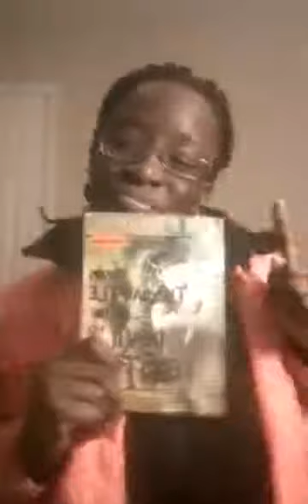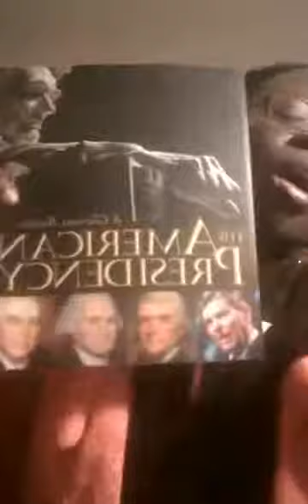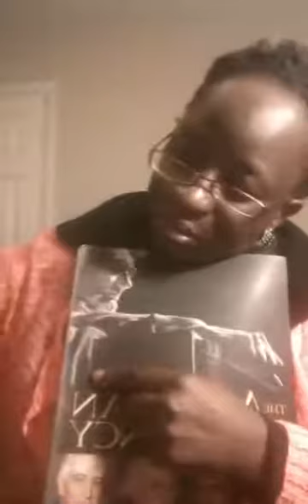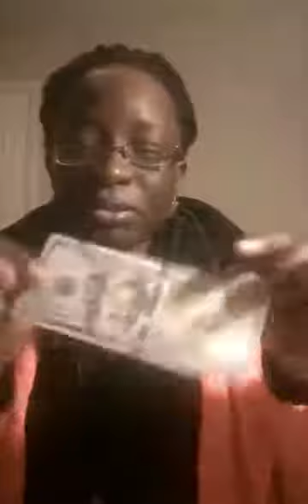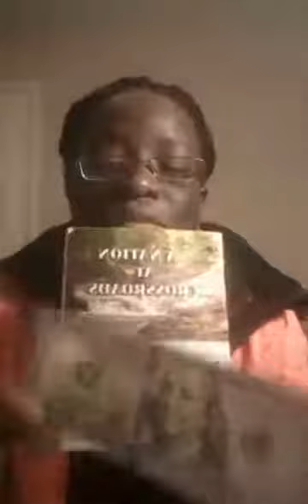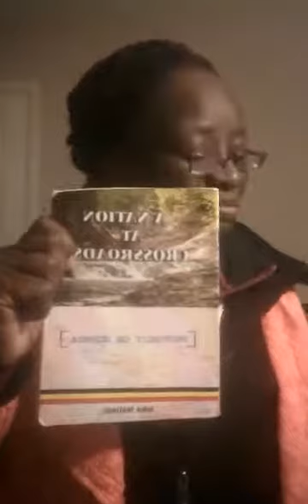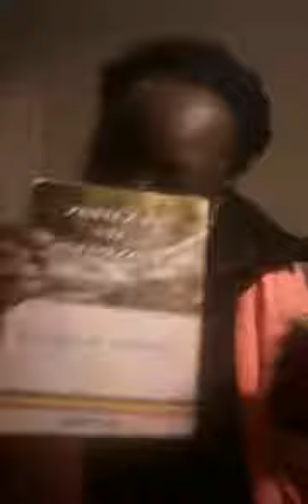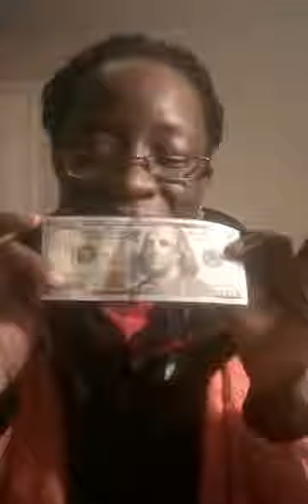Esther Devotion & History/Youth || Experience with God || Esther Solome || Live.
Esther Devotion and History/Youth | Experience with God | Esther Solome | Live.
No copy right to songs played here  its for study purposes